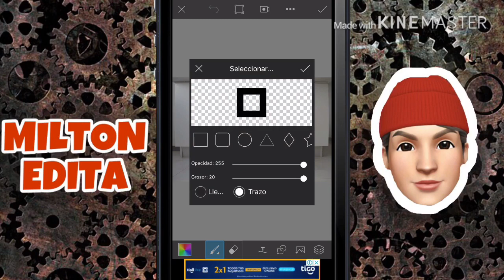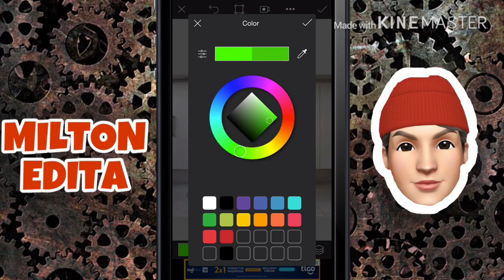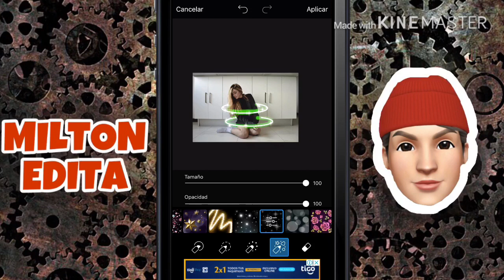CÓMO EDITAR FOTOS EN PICSART MILTON EDITA